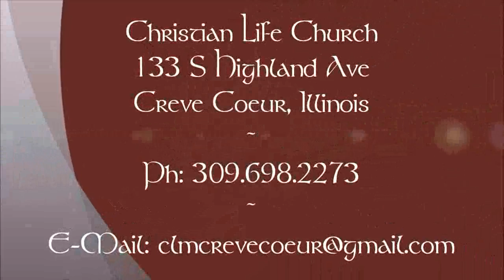"Great Doctrines: Divine Surveillance" Part II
Pastor Ronald Talbot continues his Sunday night series on Great Doctrines